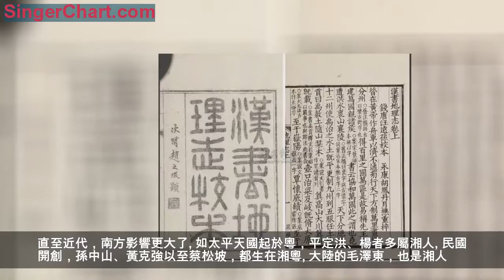歷史是演戲，地理即舞台？看錢穆如何回答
今天，坐觀君來給大家分享史學大家是怎麼看這個問題的。誰？我個人非常欣賞和喜歡的錢穆先生。

下面這篇文章收錄於錢穆先生的《中國歷史研究法》一書，是他上世紀60年代在香港的一次演講。談的就是歷史與地理的關係。雖是演講，但一如老先生著書的風格，半文半百，習慣了白話文的人剛開始可能會有點兒不適應，但細品讀還是蠻有感覺的。強烈推薦大家好好讀一讀。今天先分享上半部分。

一

有人說，歷史等於演戲，地理則是歷史的舞台。此譬實不切合。一群演員，可以在任何戲台上演出同樣的戲來。但歷史演員，則正在此特定的地理上演出。地理變，歷史亦變。在這一舞台上演的戲，不一定能在另一舞台上演。上帝創世，先造地，後才造人。這世界各處地理不同，人生長在各地上，也就得不同。各地的氣候、物產、交通情況等各不同，於是人亦因地而異。非洲人固不同於埃斯基摩人，希臘人亦迥異於蒙古人。地不同，人不同，因此歷史演變亦不同。孔子不能出生在印度，釋迦牟尼不能出生在耶路撒冷，耶穌亦不能出生在中國，此有地理和歷史的雙重限制。

中國古時，常把天、地、人三位合在一起講，這是有一番極大的現實真理在內的。故研究歷史，同時要懂得地理。若把天代表共通性，地則代表了個別性。人處於共通的天之下，但必經由個別的地，而後再能回復到共通的天，此為人類歷史演變一共同的大進程。人由個別性回歸到共通性，亦為人類文化理想一項大目標。只有中國歷史深明此義，並亦一貫保持此趨向。歐洲歷史則不然。他們的個別性勝過了共通性。換言之，他們的地域限制，顯示出其在歷史上之特別重要性。如希臘、羅馬史，都顯示出有一種地域區分。現代英、法、德、意諸國，亦現實其乃由地域區分而演出。西洋史因受地域性之限制，而成其為分裂的。中國歷史則總是合而為一。自始到今，只是一個中國。

若我們另用歷史區域這一名詞，則整個中國總在此區域之內。所包容之地理分別，縱是依然存在，可是因其上面有一歷史區域之共同性，超越了此地理區域之個別性，而包蓋涵容了它，因此中國歷史上的地理區別之重要性遂不易見。中國歷史是包容著廣大地域，不分裂的。
講到歷史時期，西洋史是斷續的。如希臘史斷了，接上的是羅馬史。中國歷史則不然，我們決不能說春秋史斷了，接上來有戰國史。戰國史斷了，接上來有秦漢史。中國歷史只是涵氣內轉，一貫直下。故中國歷史區域大，時間長，因而其一切變動都隱藏在歷史內部，看不出，分別不易。

中國的歷史地理，好如一大舞台，一批批演員此進彼出，所演的是一本本的戲。但老的此舞台上，外表看似單純，而實際則甚複雜。西方歷史則一反於是。時時改變舞台，不僅演員變，甚至舞台亦變。故西洋史之複雜性顯在外，即在其地理上，千頭萬緒，一見便知其不單純。其實中國的歷史區域所包容的地理區域之複雜性，決不單純於西方，而且更遠為複雜。一部中國史，幾等於全部歐洲史。

讀西方史，其各地區之相互鬥爭與彼此起落，頗易見。讀中國史，其各地區之相互融和與彼此配合，其事卻不易見。故如不明了中國地理之複雜性，便不可能深切了解此一中國歷史區域之單純性之表現之偉大意義與價值之所在。故學習中國歷史，更應先熟諳中國地理。姑從最淺顯處說，如治春秋史，若我們不知道晉國在哪裡，楚國在哪裡，齊國、魯國在哪裡，秦國、吳國又各在哪裡，試問我們如何能了解得春秋史。又如讀自秦以下的歷史，東漢和西漢不同，宋和唐不同，明又和宋不同，這裡面有很大的地理背景不同，疆域不同，首都不同，國防形勢不同，經濟命脈不同，種種有關地理狀況之不同之極大差異在內。因此我們若不明白各時代的地理情況，便不易明白到各時代的歷史事實。
再進一步就東西雙方歷史大趨勢言，西洋歷史是轉動的，自小地面轉向大地面，自低地轉向到高地，自溫暖地區轉向到寒冷地區。一部歐洲史從希臘開始，轉向到羅馬義大利半島，又轉向到西班牙、葡萄牙，再轉向到荷、比、英、法諸國，再轉向到德意志，直至今又轉向到蘇俄，其在地理區域上之論轉動態，大致如此。

中國歷史趨勢，不好說是轉動的，只好說是展拓的。中國史是最先從某一狹小地區，展擴到廣大地區去。由是而再從廣大地區推拓到較狹小的地區，從高燥地帶推拓到低濕地帶，從寒冷地區推拓到溫暖地區的。此一不斷推拓的過程，即自北方黃河流域推拓到南方長江流域，再推拓到更南方的珠江流域，其大勢是如此。此為在中西雙方歷史區域中，所包涵之地理背景之一個絕大區別。更主要的，乃在其動的形態上。我們若能自此著眼來研究中西歷史，似乎更可對中西雙方歷史所表現的不同趨勢與不同精神，了如指掌。若我們把握到此一大概念，再向里深入，便可有許多更深邃更重大的發現。而主要則在研究歷史同時能注意到它的地理背景。

講到一個歷史區域在地理上的不斷推拓，只有美國與中國有相似處。美國自十三州開始，由北向南，自東向西，地面繼續開闢，而仍只在此同一歷史區域之內。這與古羅馬以及近代英、法諸帝國主義之向外征服絕不同。一是憑其國力富強，僅是一種地理區域之擴展。一則表現其文化精神以及歷史區域之放大。若使美國沒有近百年來之西部發展，美國文化當不能有今天的情形。也正如中國古代北方若沒有向南方長江流域擴展，也不能有秦、漢以後之成就一般。若論往日之大英帝國，曾有一時期，見稱國旗所插處永不見日落。但疆土推拓，即與文化進展無關。英國人仍只是此英國人，就其文化精神言，則仍限在英倫三島。正如東方往昔之蒙古帝國，鐵騎所至，蹂躪歐、亞，但與蒙古民族之原先文化殊無補益。

中國之偉大，正在其五千年了之歷史進展，不僅是地區推擴，同時是歷史疆域文化疆域也隨而推擴了。美國之西部推拓，只不過百餘年歷史，自然也不能與中國相比。中國歷史文化傳統之偉大，乃在不斷推擴之下，而仍保留著各地區的分別性。長江流域不同於黃河流域，甚至廣東不同於廣西，福建又不同於廣東。中國民族乃是在眾多複雜的各地居民之上，有一相同的歷史大傳統。上天生人，本是相同的，但人的歷史卻為地理區域所劃分了。只有中國，能由分別性匯歸到共通性，又在共通性下，保留著分別性。天、地、人三位一體，能在文化歷史上表現出此項奇蹟來的，則只有中國了。
二

以前學者研究歷史地理，多先注意看兩部書，一是《禹貢》，一是《漢書·地理志》。兩書相比，後者似更重要。

不論《禹貢》是戰國人偽撰，在《禹貢》書中，亦只注意在政治和經濟方面。而《漢書·地理志》則開始注意到各地區的文化背景。因於各地區氣候、生產、交通種種條件不同，而影響到人生文化方面者，其事極深微。要之，各地居民，相互間性格有不同，風俗習尚有不同，心理狀態與精神活動都可有不同。《漢書·地理志》根據《詩經》十五國風，來敘述推論當時各地區之歷史傳統和文化特點。此一體統與特點之提示，大值我們注意。惟春秋時代十五國風所詠，大部還是在中國北部黃河流域。我們若細分之，也可說，詩中《雅》《頌》部分，是代表著古代中國之西方。十五國風，則代表著當時之東方。但後來中國疆域不斷擴大，由黃河流域到長江流域，而中國乃有南北之分。如戰國時，莊子、老子都是淮河流域人，楚辭產生在漢水流域，然在古人已都目為是南方了。

當時人，對南北地域人物思想不同，生活態度與精神動向不同，已早有注意。我們也可說，道家思想與楚辭文學，已是中國古代文化中，隨後加進的新產物了。但後來中國疆土開拓，愈推愈南，到三國時代，北方有魏，南方有蜀與吳。此後經五胡之亂，大批人從北方遷移到長江流域，而有南北朝之對立。到此時，中國又正式擴大了南方一片新的歷史疆域。在中國文化中，又加進了很多新的成分，引起了很多新的變動與新的配合。到唐代，南北又融合為一。下經安史之亂，南部重要性日益提高，自五代十國迄宋代，南方的重要性竟已超過了北方。我們也可說，唐以前中國文化主要代表在北方，唐以後中國文化的主要代表則轉移到南方了。

南宋以下，中國歷史疆域愈往南推拓，極南部的珠江流域亦變成中國歷史上極重要的一部分。此時長江流域已成為中國的中部，淮南已成為北方，所謂南方便讓給珠江流域了。在古代，五嶺以南，雖已早屬於中國之版圖，但也可說尚未加入中國文化的大統。唐代廣東人在政府中任高職的，只張九齡一人，他是曲江人，還是在廣東的較北部。至於閩人考進士的，要到韓昌黎時代才有。但佛教禪宗六祖慧能，竟可說他在中國創立了新宗教，其對後來影響之大，甚少人能比。慧能亦是粵人，惟大致說來，唐以前廣東著名人物究不多見。

孔子在中國歷史人物中是最偉大的，後來惟南宋朱子，其影響之大差堪相隨，而朱子實為一閩人。故在唐以後，中國南方出了兩大偉人，即慧能與朱子。南方地區對中國文化上之貢獻，可謂已超越了北、中兩部。直至近代，南方影響更大了。如太平天國起於粵，平定洪、楊者多屬湘人。民國開創，孫中山、黃克強以至蔡松坡，都生在湘粵。大陸的毛澤東，也是湘人。撇開其成敗是非功罪於不論，可謂南方人在中國歷史上占有重要地位，實自現代開始。大致來說，古代中國是北方人的，長江以南地區正式露頭角占地位要自唐宋始，珠江流域出生歷史人物則為更後之事。
三

上面當然是一種極粗略的敘述。古代北方，後來已被稱為中原了。所以中國歷史上之地理推拓，應列為研究中國歷史主要一項目。若我們亦如研究西洋史般來研究中國歷史，把此歷代區域中之地理背景，一一加以分別，逐地逐區，隔開來看。其人物性格，其社會風尚，其經濟榮枯，其文化升降，各方面均可發現出無限複雜，無限變動，並可有無窮妙義為前人所未加注意者。但更重要乃在中國如何能將此不同地域之不同的人文背景，不同社會，不同性格、嗜好、心理傾向與精神嚮往等多方面之人群，匯通和合，冶之一爐，使其同成為中國人，熔鑄成一個中國文化，展演出一部中國歷史來。

此事以往在中國，似乎不成一問題。但我們現在面對著一部歐洲史，看他們直從希臘以來，永遠是分崩離析，各自立國，互不合作。雖面對大敵，危機在前，其各地區之不能融和相協，依然如故。但中國何以能至於大一統，能將不同地區，不同性格，不同風習之人群，共同陶冶在同一文化系統之下，共同來創造此一歷史傳統？中國之地理擴展，並非如西方帝國主義憑武力來向外征服，而是一種自然的趨向於文化的凝聚與統一。因此，西方歷史看似複雜而實單純，其複雜在外面，而內里則單純。中國歷史看似單純而實複雜，其單純在外面的形式，而內里精神則實是複雜。西方歷史上之所謂英國人、法國人，只似一種化學單位。而中國歷史上之中國人，則似化學上一種混合製劑。

我要問諸位，未來世界人類前途究該永遠分裂抑宜融和相通？如果答案肯定在下一面，則未來的大同世界，應非採用中國理想走上中國人的歷史道路不可。正因世界上惟有中國人無地域偏見，無民族偏見，而能高揭一文化大理想來融通各地域，調和各人群。尤其是中國儒家能力持此一理想，並亦有以往歷史可為作證。如西方各自分開，各求發展，總會有毛病。如中國，統諸異，求一同，愈統會便愈複雜，愈融和便愈變化。若非細參中國歷史，諸位或許不易接受此說法。

今天的西方人，講歷史人類文化前途，似乎均帶有一種悲觀氣氛。其實西方人自有歷史哲學以來，便是帶有悲